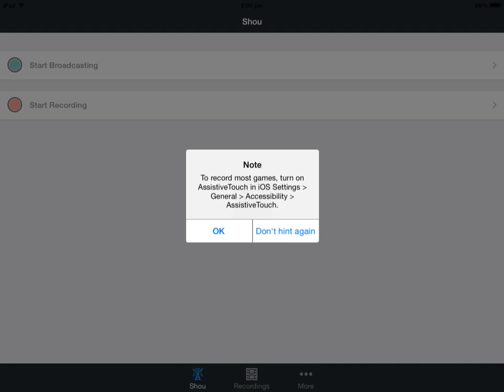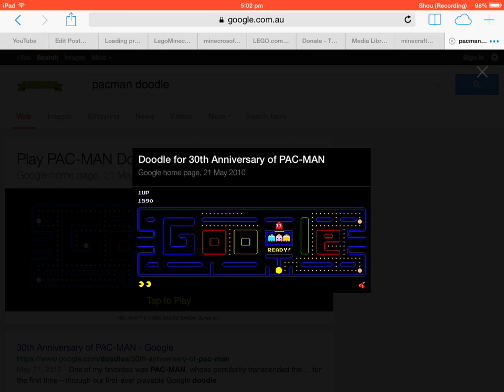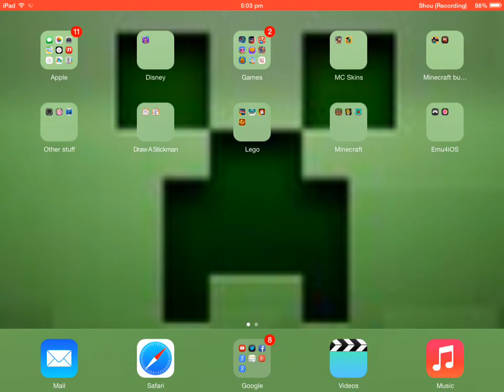Google TIME!! Let's Play Pacman Doodle